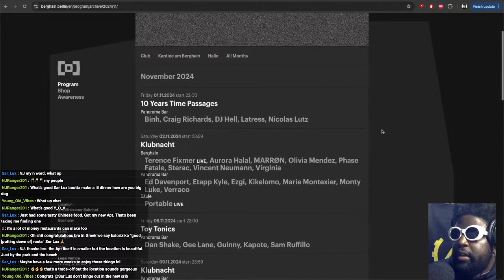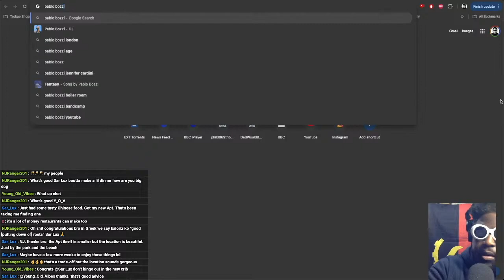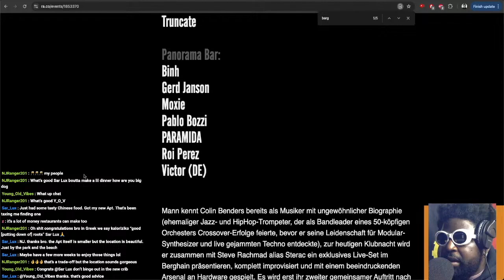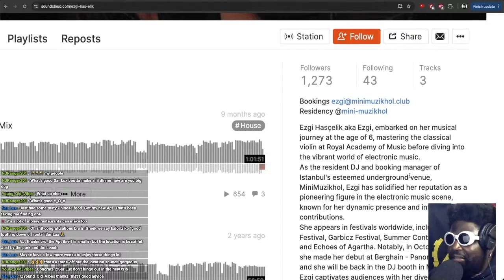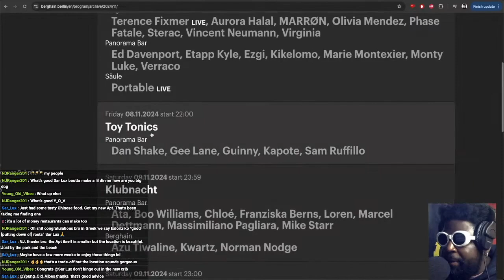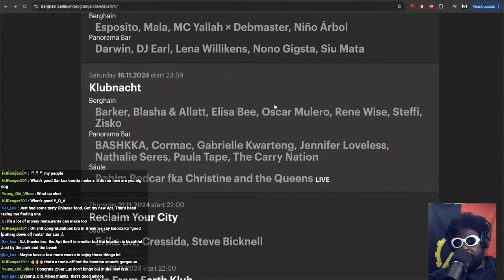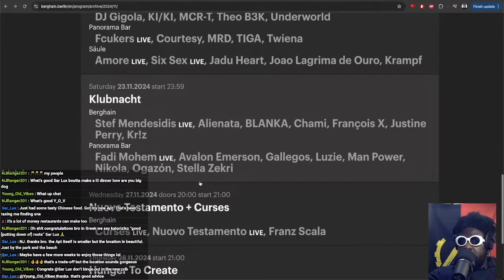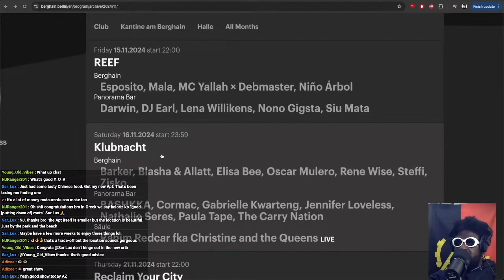Berghain and Panorama Bar November 2024 program